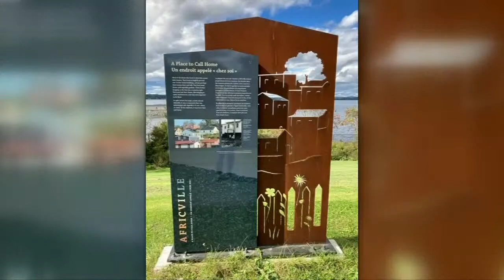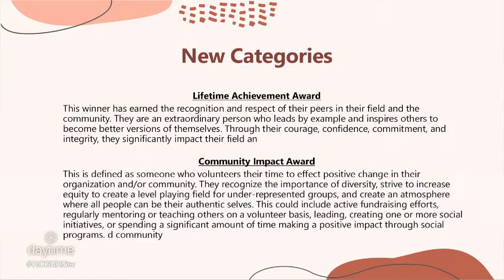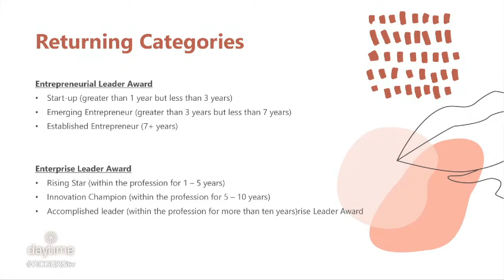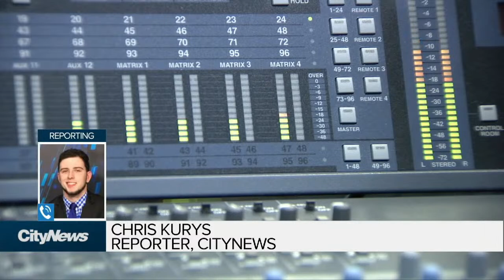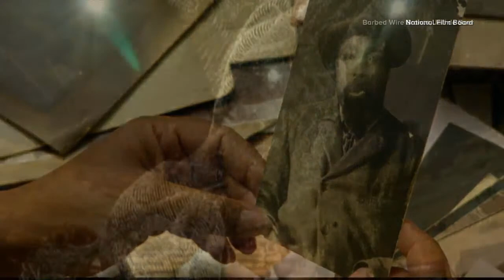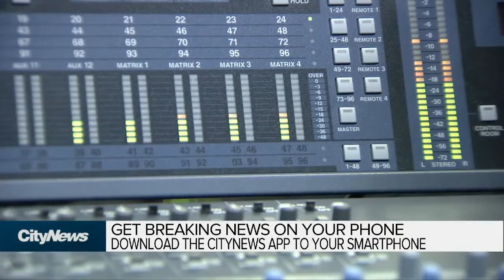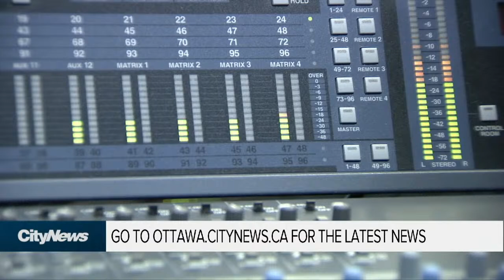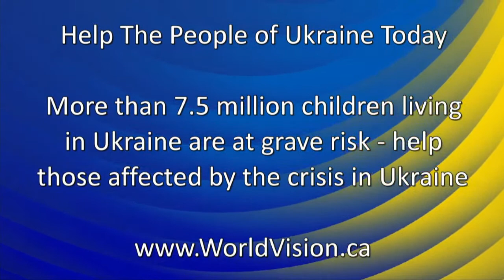The Rob Snow Show - Thursday, March 31, 2022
On today's show; Dr. Doug Manuel - Senior Scientist and epidemiologist at the Ottawa Hospital; Ontario Politics This Week: Lindsay Maskell - Liberal Strategist and former advisor to Dalton McGuinty + Andrew Brander - Vice President with Crestview Strategy and former advisor to the Ford government; Steve Clark - Ontario Minister of Municipal Affairs and Housing; Riley Brockington - City Councillor for River Ward; and 'The World’ with Elliot Tepper, Carleton University International Affairs professor.